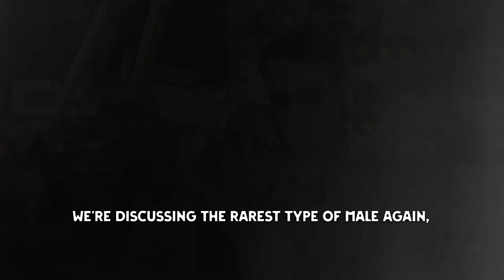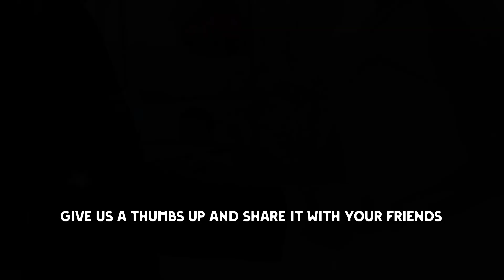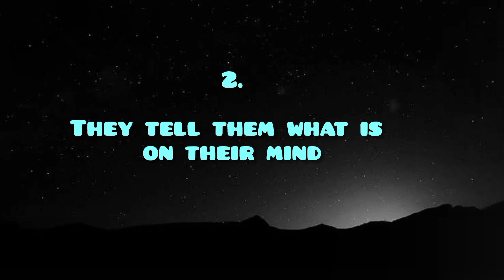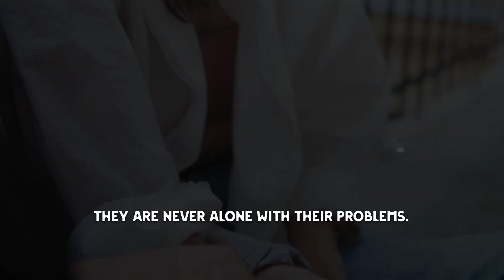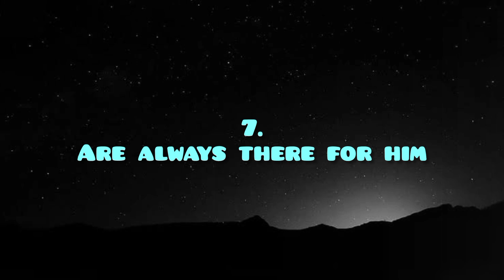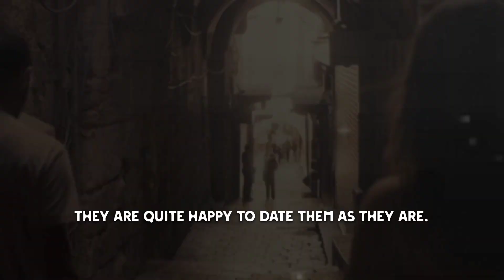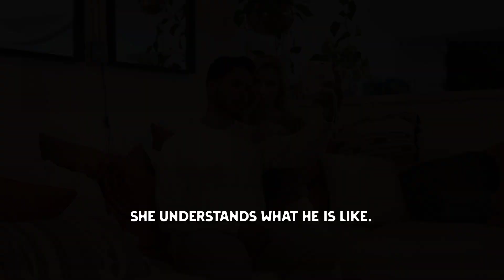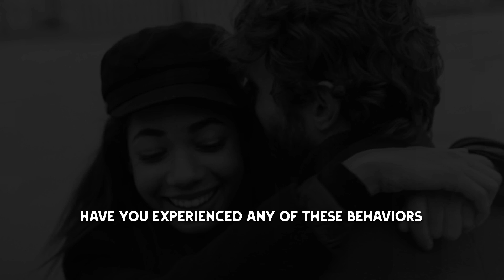12 Things Women Only Do With Sigma Male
12 Things Women Only Do With Sigma Male, @SMWisdom

Curious about the unique dynamics between women and Sigma males? In this video, we explore the 12 things women only do with Sigma males. From their mysterious allure to their confident independence, Sigma males stand out from the crowd, attracting women in fascinating ways. Discover the subtle yet powerful behaviors and responses that set Sigma males apart, and learn why women are drawn to their enigmatic charm. Whether you identify as a Sigma male or are intrigued by this personality type, this video will provide you with valuable insights.

12 weird things sigma males do that drive women wild
sigma male wise thinker
sigma male personality
sigma men
sigma
wise thinker sigma male
sigma male habits
sigma mindset
12 things sigma males do that drive women wild
9 things women only do with sigma males
sigma males women
what is a sigma male
sigma man
12 things women instantly notice about sigma males

under section 107 of the copyright act 1976, allowance is made for fair use for purpose such as criticism, comment,news, reporting, teaching, scholarship and research.Fair use is a permitted by copyright statute that might otherwise be infringing.Non-profit educational or personal use tips the balance in favour of fair use.